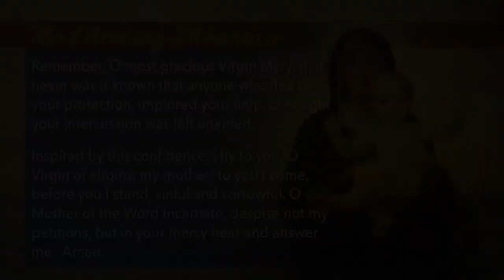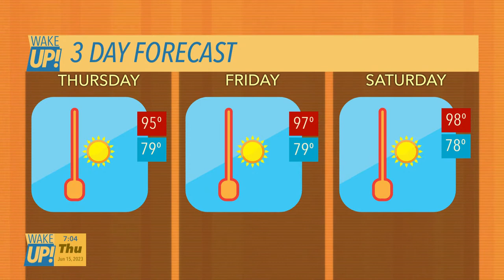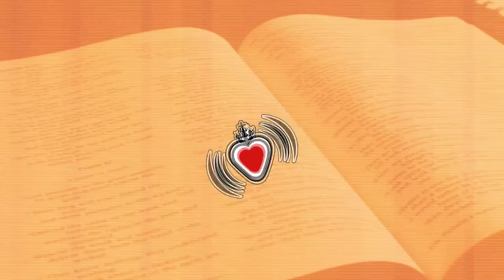Wake Up! Thursday, June 15, 2023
We're live with We're live with Ashley Gilliam, Youth Programs Director for Louisiana Right to Life talks about their Pro Life Summit, David Dawson Jr., Director of the Office of Parish Support of the Diocese of Houma-Thibodaux talks about the dedicating your family to the Sacred Heart of Jesus and Lynn Buzhardt with St. John the Baptist Church in Zachary talks about Fr Jeff Bayhi's retirement.